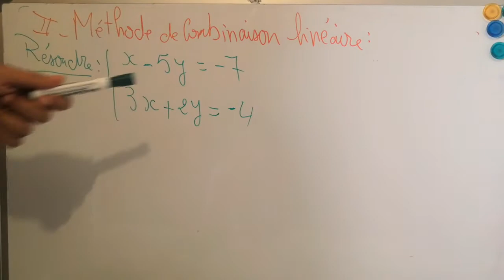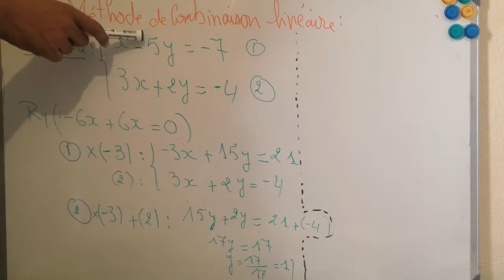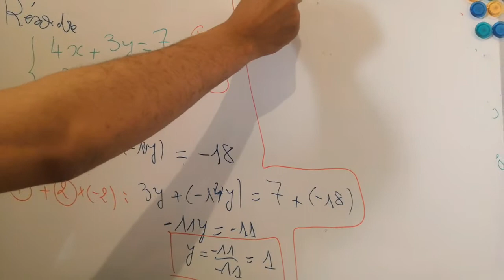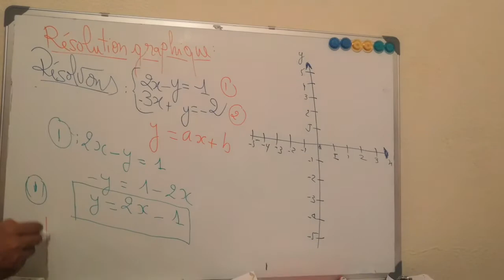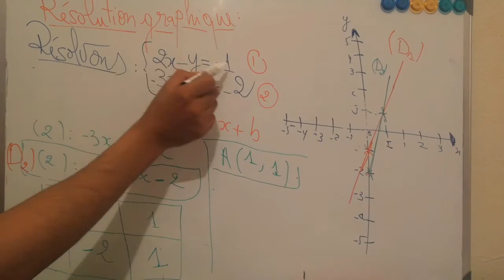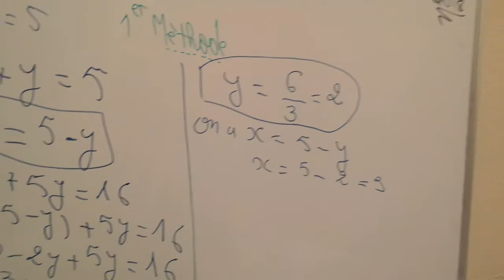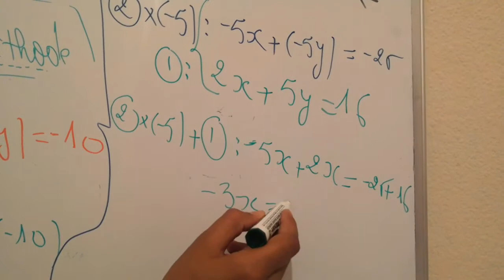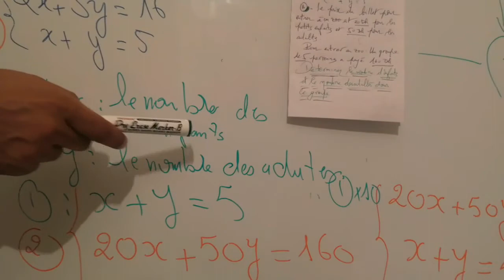تصحيح الامتحان الجهوي :الرياضيات -Examen régional 2022- 3APIC (Systèmes Et Méthodes De Résolution)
Système de deux équations à 2 inconnues-Méthode par substitution- نظمة معادلتين من الدرجة الأولى (1)

نضع بين أيديك ملخص شامل لدرس  نظمة معادلتين من الدرجة الأولى بمجهولين، مع مجموعة من التمارين الخاصة  لتلاميذ السنة الثالثة
 إعدادي وذالك من أجل الاستعداد الجيد لاجتياز الامتحان الجهوي في مادة الرياضيات

كما سنعمل على إضافة نماذج مختلفة من الامتحانات الجهوية في مادة «الرياضيات» للسنة الثالثة إعدادي دورة يونيو و ذلك بهدف  مساعدة تلاميذ السنة الثالثة من التعليم الثانوي الإعدادي على الاستعداد الجيد لخوض غمار الامتحانات الجهوية